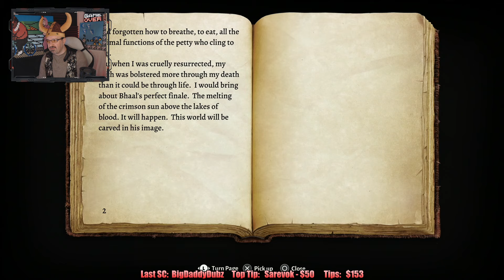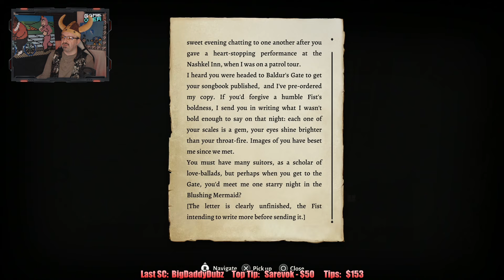Finishing Sarevok; Nightsong Quest Begins! Part 108 - Baldur's Gate 3 playthrough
This is my playthrough of Baldur's Gate 3 on the PS5, with live commentary. NOTE: This is my first time EVER playing a Baldur's Gate or D&D game of ANY kind!